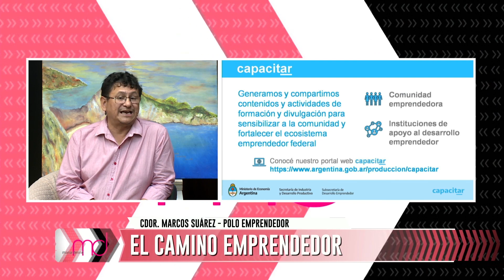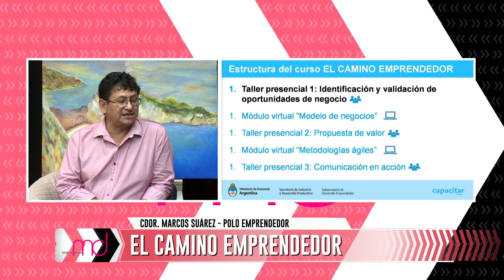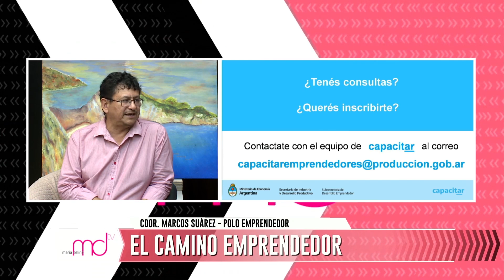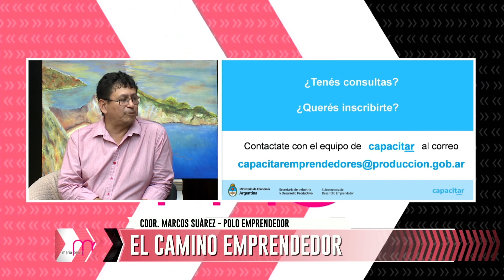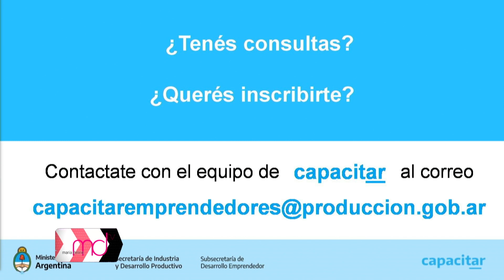EL CAMINO EMPRENDEDOR - CDOR. MARCOS SUÁREZ - POLO EMPRENDEDOR